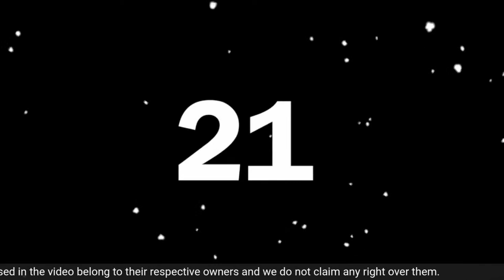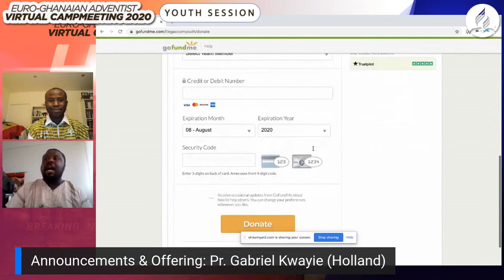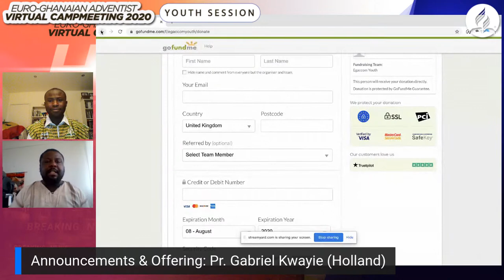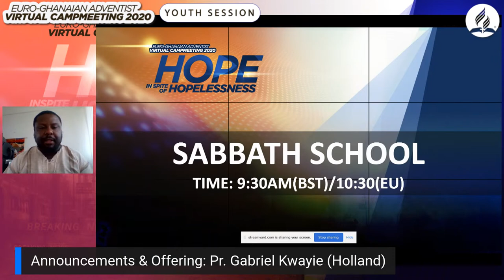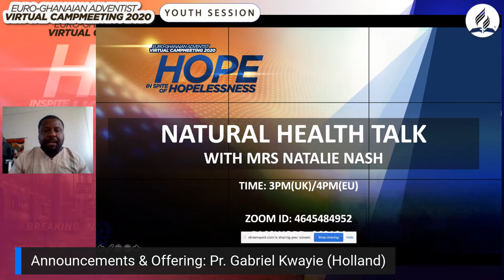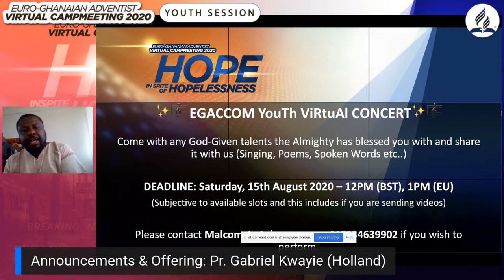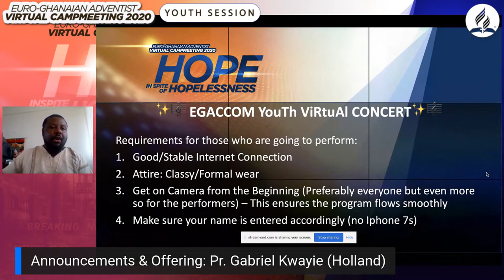Egaccom Camp Meeting Youth (Sabbath Morning Devotion)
Sabbath (Morning Devotion) with Ps. Nicholas Okyere
EGACCOM YOUTH VIRTUAL CAMP MEETING 2020
Day 6